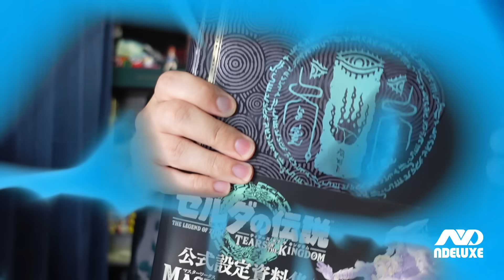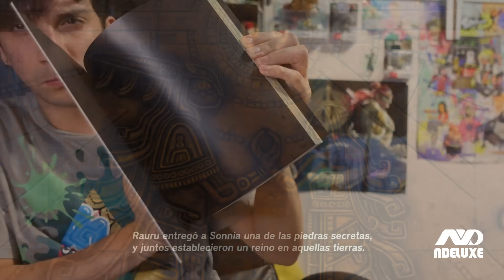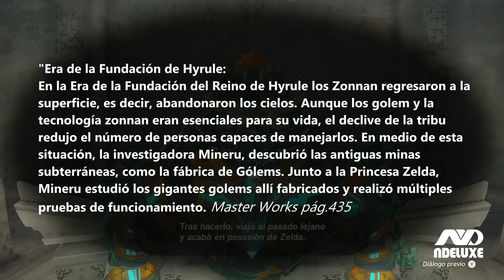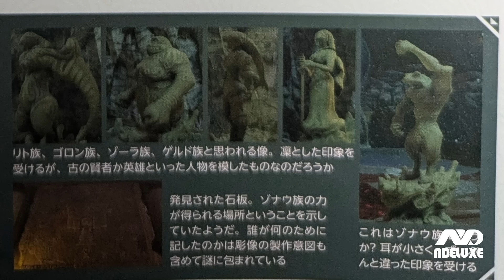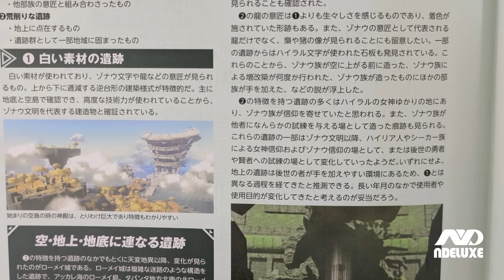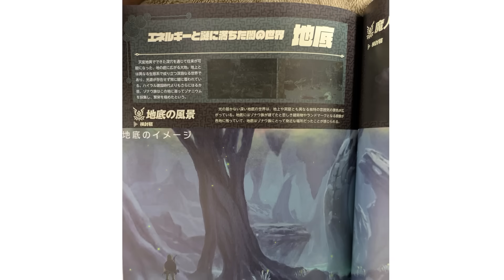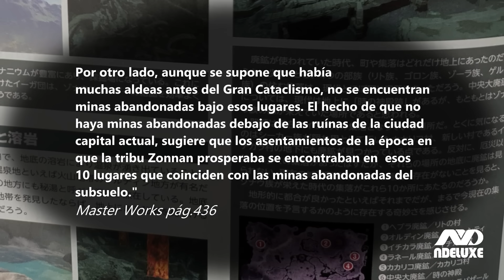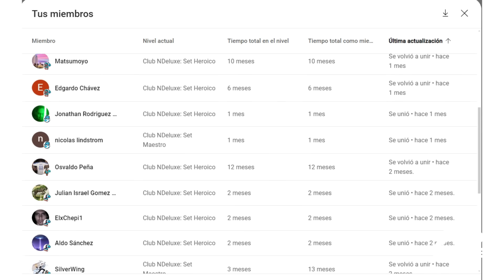7 MISTERIOS de ZELDA Tears of the Kingdom que YA HAN sido RESUELTOS (Master Works) | N Deluxe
DESBLOQUEARÁS videos SECRETOS y obtendrás VENTAJAS
Misterios de Zelda Tears of the Kingdom resueltos en el libro Master Works
🫂 PARTNERS OFICIALES DE AVERMEDIA:
EQUIPO DE STREAMING (AVERMEDIA):
👉 Stream Cam: Avermedia Live Streamer Cam PW513
👉 Voz: Live Streamer Mic AM330
👉 Interfaz de audio y streaming: Live Streamer AX310
👉 Capturadora: Live Game Ultra GC553